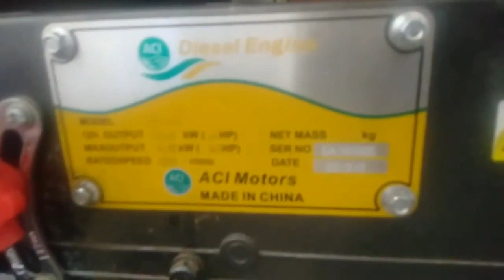পাওয়ার টিলার। Power Tiller R24. power tiller machine. Aci power tiller.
Power tiller price list:
01. Aci power tiller R40 - 40 Blades - 28HP price = 280000/-(Changeable)
02. Aci power tiller R28 - 28 Blades - 25HP price = 215000/-(Changeable)
03. Aci power tiller R24 - 24 Blades - 20HP price = 177000//-(Changeable)
04. Aci power tiller Classic - 18 Blades - 12H price =149000/-(Changeable)
05. Aci power tiller Classic - 18 Blades - 20HP price = 161000/--(Changeable)
06. Aci  Changchai -DF - 24 Blades - 20HP price = 155000/-(Changeable)
07. Aci  Changchai -DF- 18 Blades - 20HP price = 147000/-(Changeable)
08. Aci  Changchai -DF 16HP  price = 139000/(Changeable)
09. Aci  Changchai -DF 18 Blades 12HP price = 137000/-(Changeable)
10. Aci Power tiller regular 18 Blades 16H price = 157000/-(Changeable)